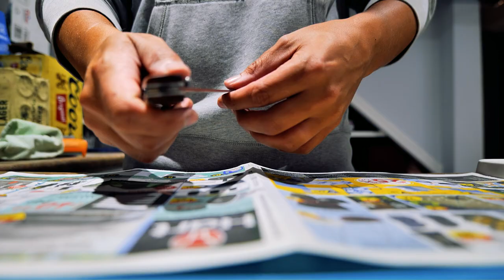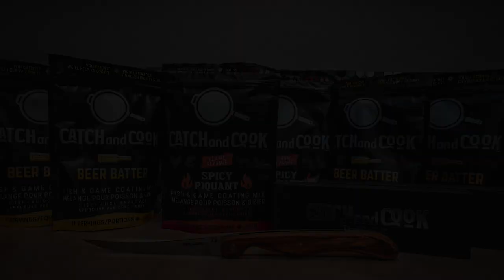NON-STOP ACTION! - Fishing for Walleye, Catch & Cook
My buddy Dylan and I go out on a day adventure fishing for Walleye to bring home and cook. The walleye bite was on. I enjoyed some beer batter fish thanks to Catch and Cook.

Gear I use & trust:
Keen Men's TARGHEE II MID WIDE WP Hiking Boots
60L Canoe Barrel by Recreational Barrel Works
GSI Outdoors Ultralight Java Drip
Agawa Canyon Boreal 21 Saw
Gear I use to make my videos
Camera - Lumix S5
Mic - Comica Shotgun
Case - Nanuk 910

Thank you everyone for the continued support!